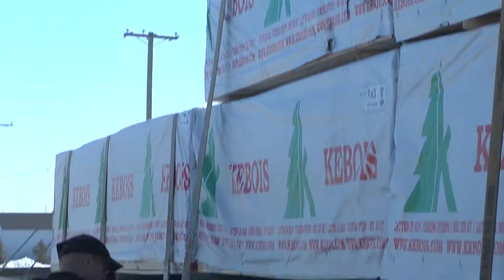STEP BY STEP GUIDE TO UTILISATION of the WINDER RSHB